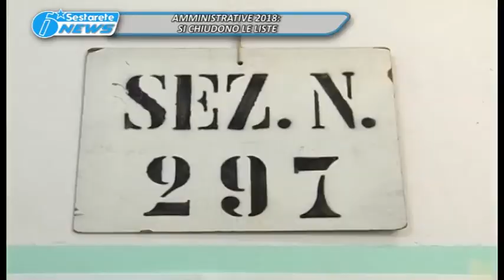TG LA SESTA AMMINISTRATIVE 2018, SI CHIUDONO LE LISTE 16 05 2018